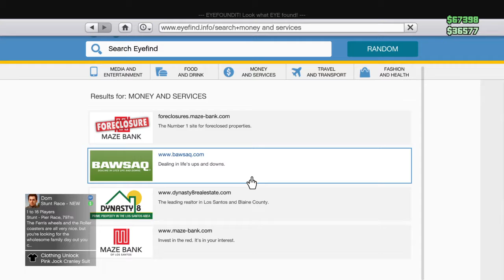Grand Theft Auto V #2